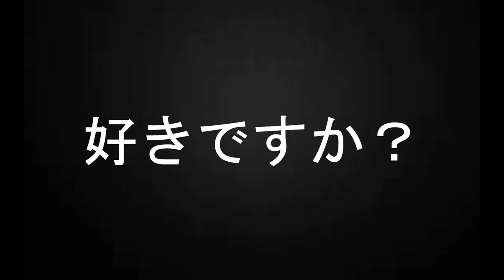【感動】インドの子供にライヴしたら、大合唱が起きた！/ Let's sing a song with students in Delhi!!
ナマステEveryone! チャロブラのさわじです。

インドの小学校に行ってライヴしたら、
大合唱は起きるわ、サイン責めに遭うわ、もうそれはそれは、、
ハッピーだったんです。

その模様をお届けします！

When I did the music live performance to Indian elementary school students, they did synchronize with us for songs, which made us very happy.
Let me just share with you such a peaceful scene of life.

毎日、各種SNSで、インドの最新情報をお届け中！